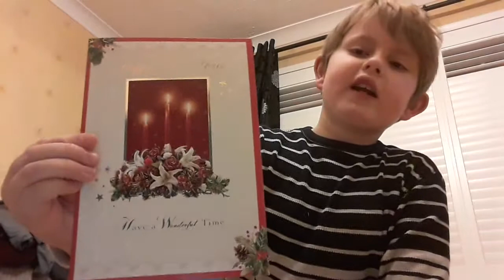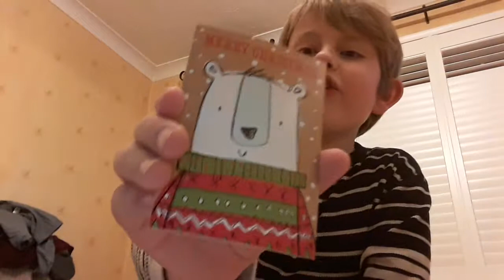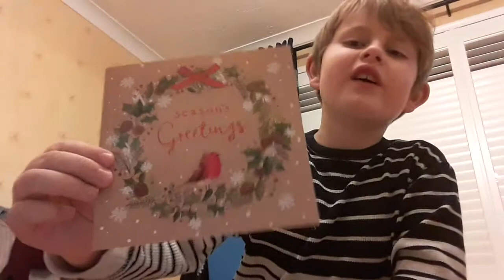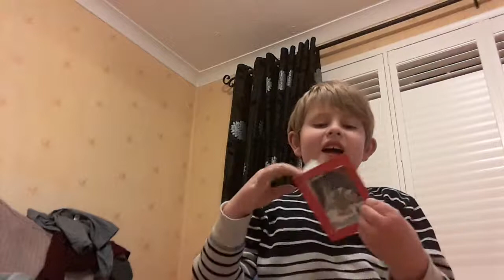Opening People's Christmas Cards That They Gave Me 2017 (1)